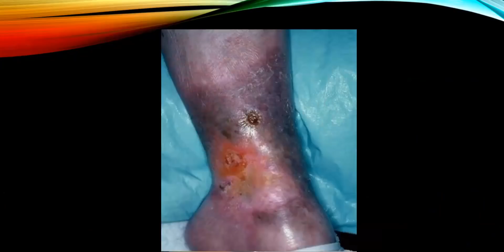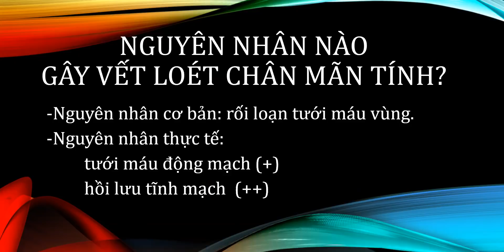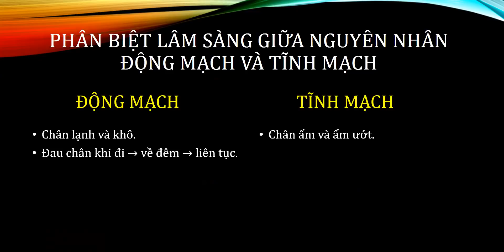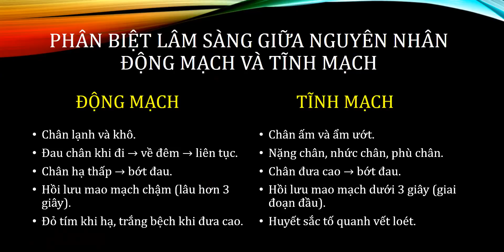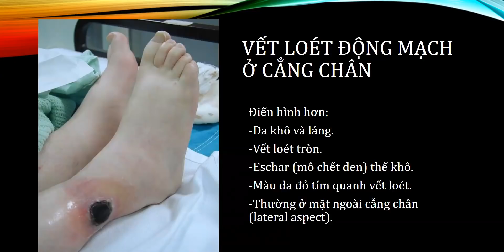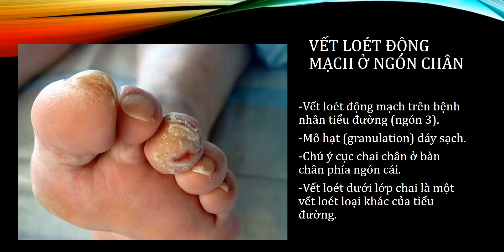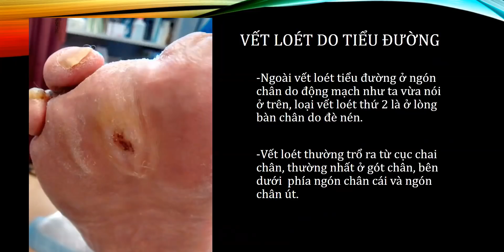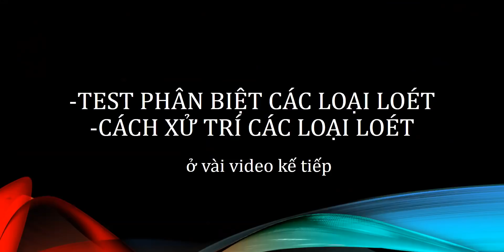Chẩn đoán lâm sàng vết loét chân mãn tính